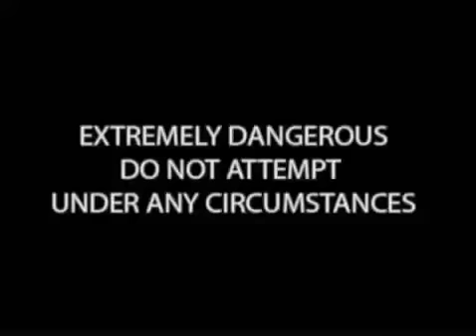What Happens When You Microwave A Nokia Phone